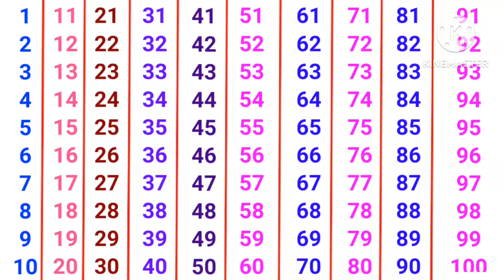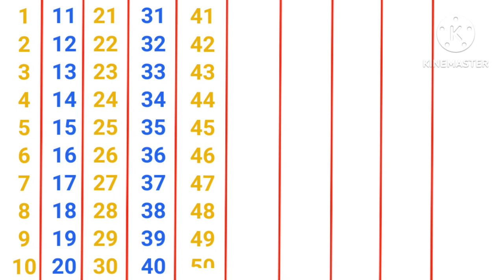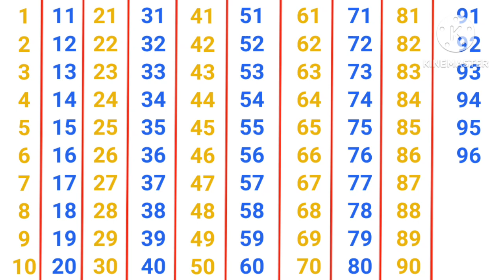Counting | Counting 1 to 100 | Number Counting | 123 Counting | 12345 | 1 se 100 tak ginti | गिनती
About this video:
Counting | Counting 1 to 100 | Number Counting | 123 Counting | 12345 | 1 se 100 tak ginti | गिनती | सौ तक गिनती

Topics Covered:
1 to 100 Counting, How to write counting, How to read counting, Learn to count, Numbers recognising with the help of animation. Keep learning, keep growing and keep making your parents proud.

इस वीडियो में 1 से लेकर 100 तक गिनती एनीमेशन के माध्यम से पढ़ाने एवं समझाने का प्रयास किया गया है. जिससे आसानी से बच्चों में बेहतर समझ का विकास हो सके |

1 to 100 counting,
1 से 100 तक गिनती,
Learning counting 1 to 100,
1 se 100 tak ginti,
1 se 20 tak counting,
1 to 100,
counting,
ginti 1 se 100 tak,
1 to 100 counting in english,
hindi counting 1 to 100,
1 to 10,
1 to 100 counting in hindi,
Hindi mein 1 se 100 tak ginti,
1 to 100 counting song,
Learn counting 1 to 100,
counting numbers,
1 se lekar 100 tak ginti,
Numbers 1 to 100,
1 to 10 kids song,